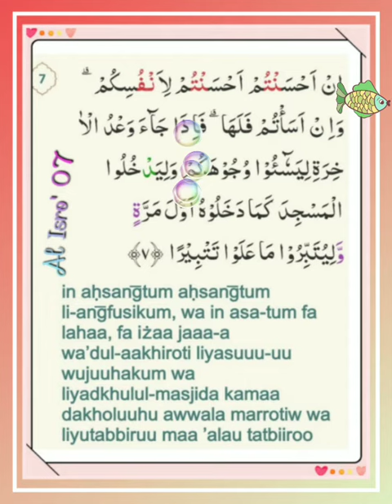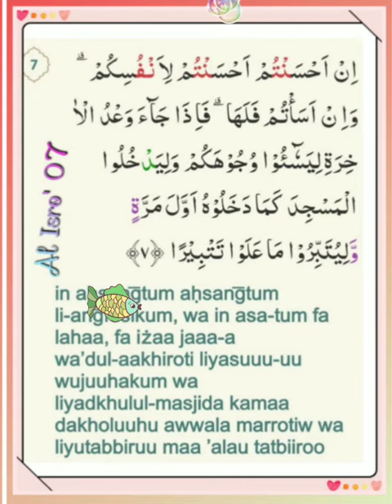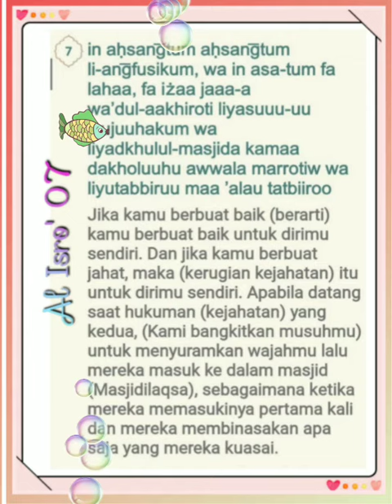017 007 Mahmoud Kholil Al Hussary